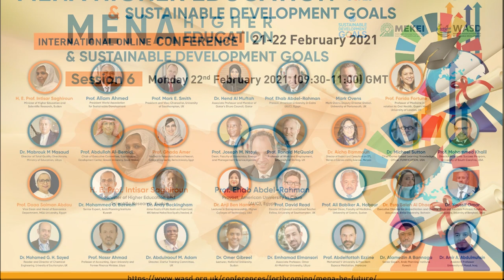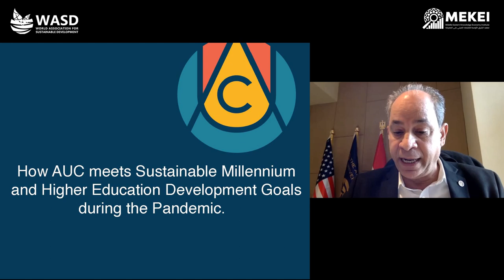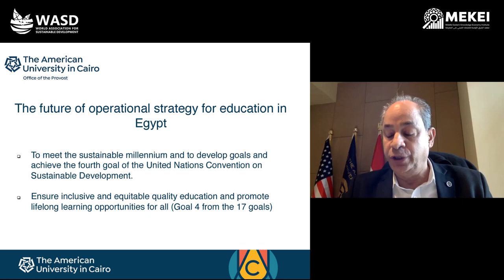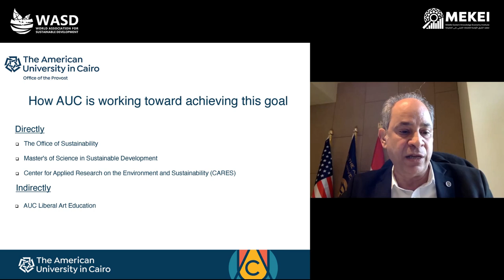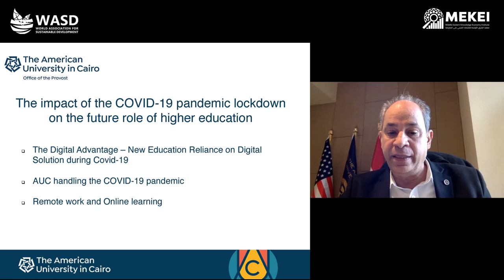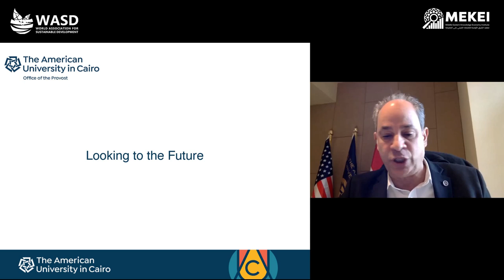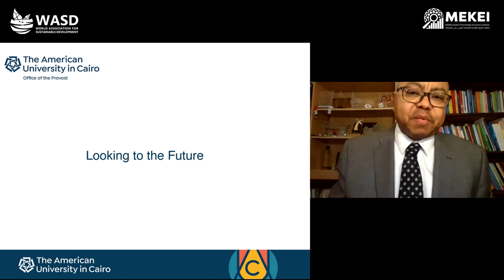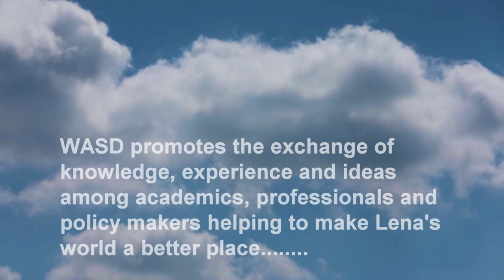Higher Education Leadership and Management in the Middle East and North Africa (MENA)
Higher Education in Sudan
H. E. Professor Intisar Al-Zein Saghiroun
Minister of Higher Education and Scientific Research, Sudan

How AUC meets Sustainable Millennium and Higher Education Development Goals during the Pandemic
Professor Ehab Abdel-Rahman
Provost, American University in Cairo (AUC), Egypt

The Future of Higher Education in MENA towards achieving Agenda 2030
مستقبل التعليم العالي في الشرق الأوسط وشمال أفريقيا نحو تحقيق أجندة الأمم المتحدة 2030
21-22 February 2021